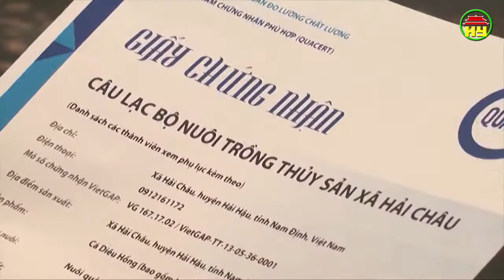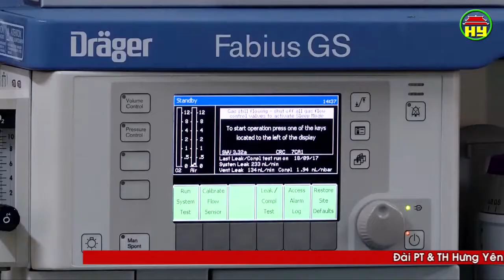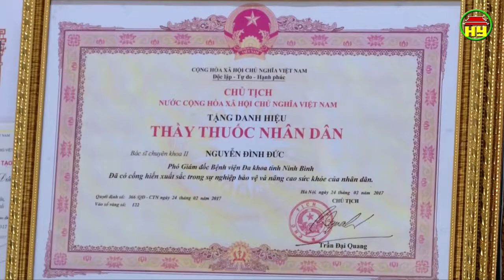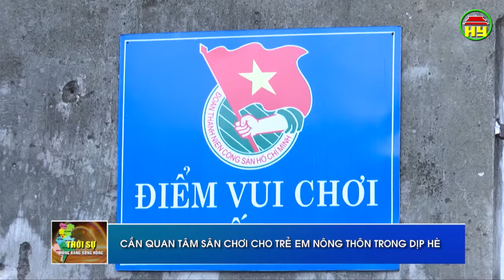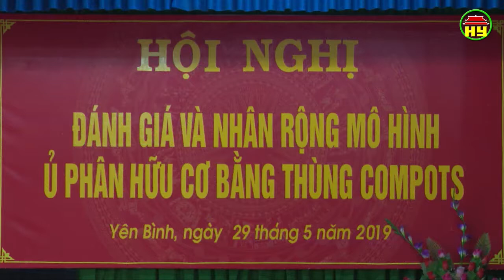Thời sự Đồng bằng sông Hồng thứ 2 ngày 17/06/2019